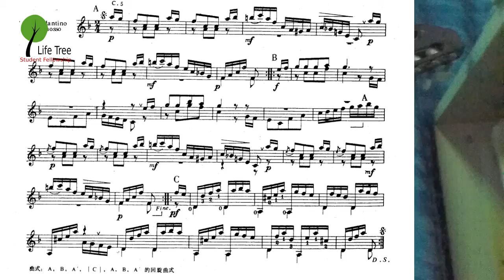卡尔卡西古典吉他教程第五把位Andantino Mosso（声音未放大）